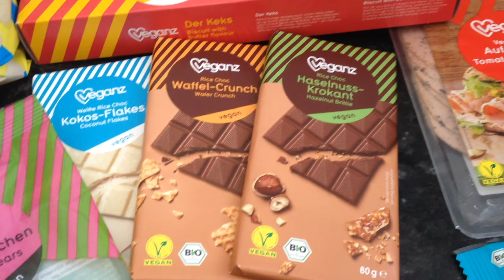VEGANZ erobert Österreich - Taste Test Veganz Produkte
Die veganen Produkte von Veganz haben es nach Österreich geschafft - oh YES!!

Wir haben uns persönlich davon überzeugt und sind begeistert!!!
Die Fleisch Alternativen schmecken BOMBE und die anderen Produkte sind auch der HAMMER!!!
Wenn ihr einen Interspar, Spar oder Eurospar in der Nähe habt solltet ihr umbedingt etwas davon ausprobieren.

Sagt uns gerne unten in den Kommentaren, was ihr davon haltet.

Jan - du hast dich selbst übertroffen!! Gratuliere zu diesem grandiosen Start!!
Jedes mal wenn wir im Spar sind, entdecken wir wieder neue Produkte. Es wächst so schnell - fabelhaft!!

Eure Anni + Family